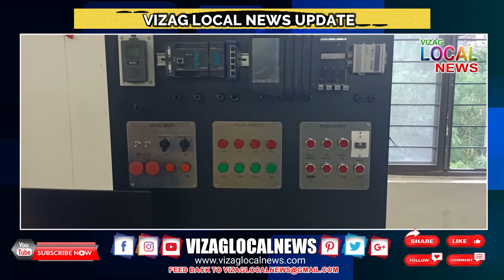పెందుర్తి గవర్నమెంట్ పాలిటెక్నిక్ కళాశాలను సందర్శించిన ఏపీ విద్య సంస్థల టెక్నికల్ డైరెక్టర్ నాగరాణి